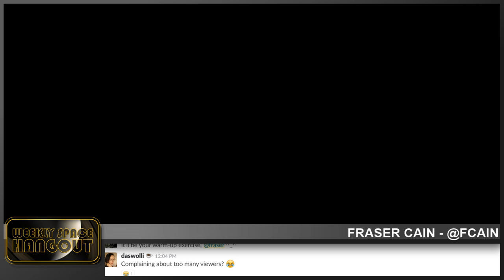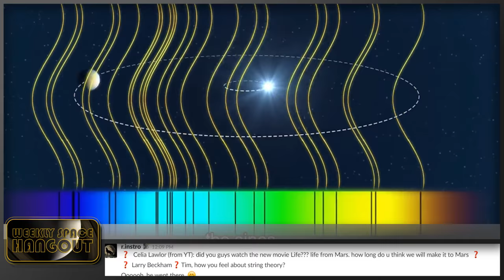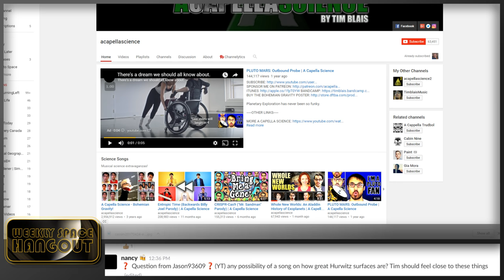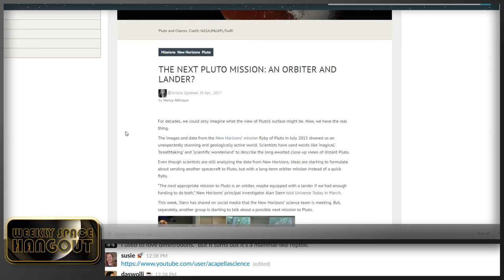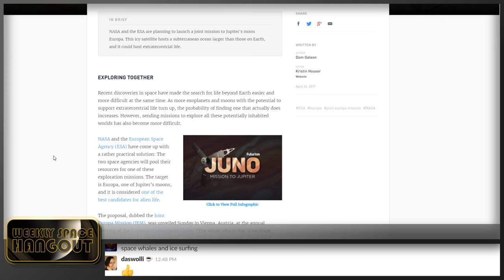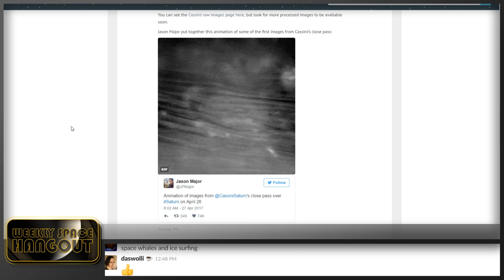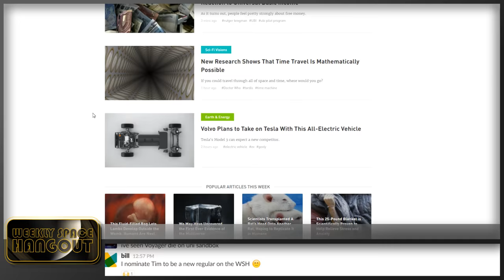Weekly Space Hangout - Apr 28, 2017: Tim Blais of A Capella Science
We record the Weekly Space Hangout every Friday at 12:00 pm Pacific / 3:00 pm Eastern. You can watch us live on Universe Today or the Universe Today YouTube page.

This week's special guest Tim Blais is the founder of A Capella Science, an "educational and utterly nerdy online video project." You can find his videos online on YouTube